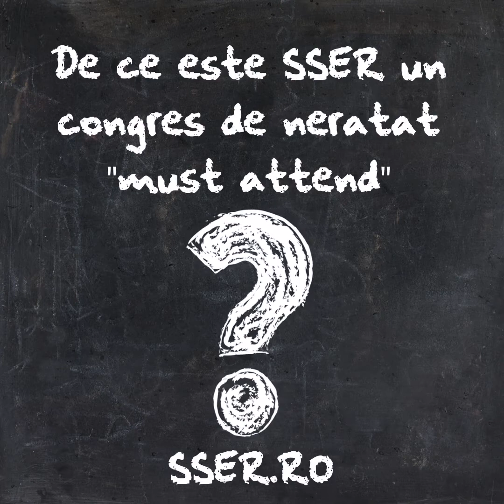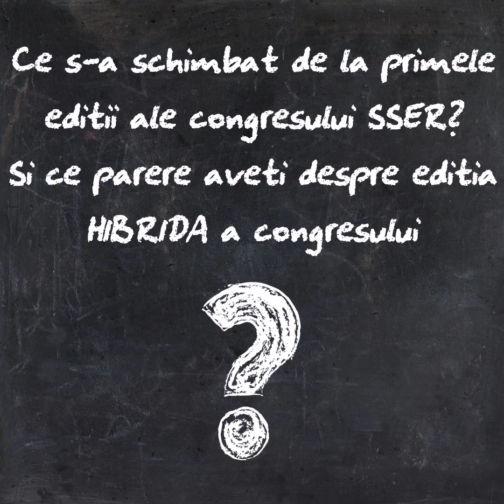Dr. Smaranda Buduru is inviting you to SSER Congress! (I)